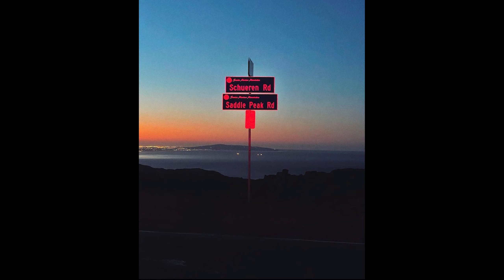P90 is Underrated (Zero Recoil)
P90 is Underrated

Attachments:
 Muzzle: Compensator
Barrel: FFS 10.6" Pro
Underbarrel: Stippled Grip Tape
Rear Grip: Stippled Grip Tape
Stock: Fly Strap